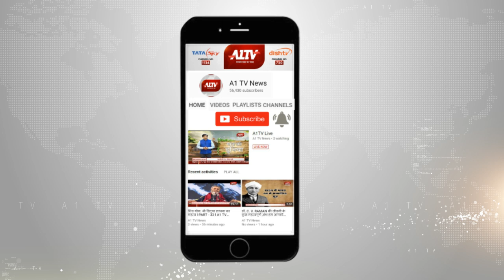एडिनबर्ग यूनिवर्सिटी UK की ओर से कोटा के डॉ. मनोज सालूजा को मिलेगा अवार्ड